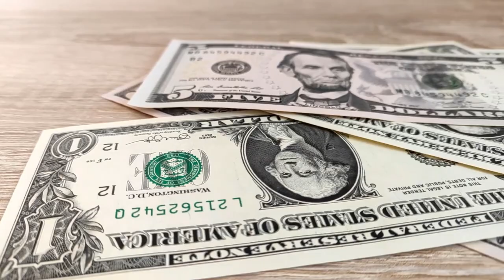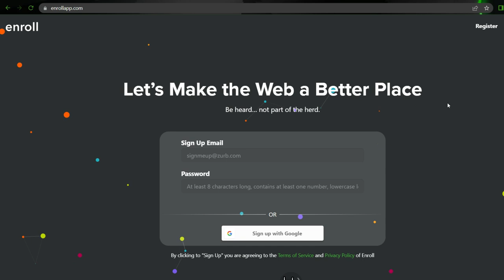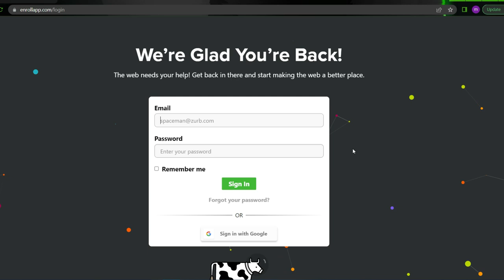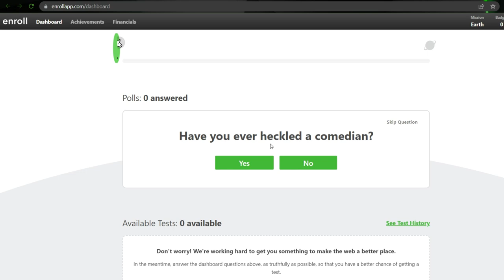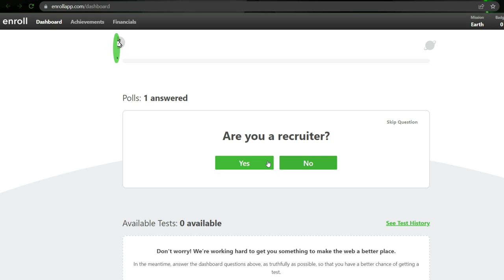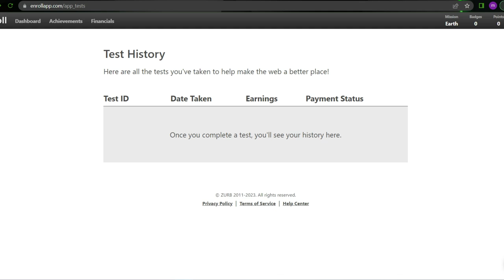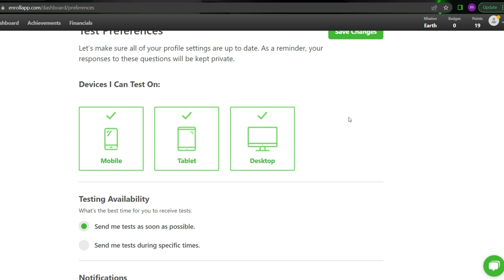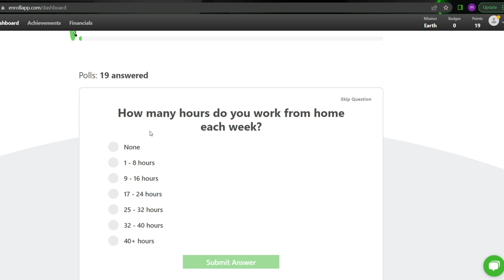Get Paid $4,897+ By Just Touching Your Phone Screen! (best way to make money online)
Are you looking for an easy way to make money online? How about getting paid just by touching your phone screen? In this video, we'll show you how to make over $4,897 with a simple phone app that pays you for completing easy tasks. No special skills or experience needed - just a few taps on your phone! Watch this video to learn more and start earning money today. Don't miss out on this opportunity to make money online.

🚀 Ready to take your YouTube journey to the next level? Join our course and discover the secrets to building a thriving business on YouTube! Learn proven strategies to attract an engaged audience, optimize your content, and monetize your channel effectively. Don't miss this opportunity to turn your passion into profit on the world's biggest video platform!
We have two courses, choose the one that suits you best :
1- Tube Mastery and Monetization :

Are you looking for work from home jobs in 2023? Want to know the best ways to make money online? Need some side hustle ideas for 2023? Look no further!

Our channel is dedicated to providing you with the latest information on high-income skills, passive income ideas, and online jobs that can help you earn money from the comfort of your own home. We'll also share business ideas and tips on how to make money online in 2023.

Whether you're a student, stay-at-home parent, or just looking to make some extra cash, we have something for you. Our content is designed to help you find the best way to make money online in 2023 and beyond.